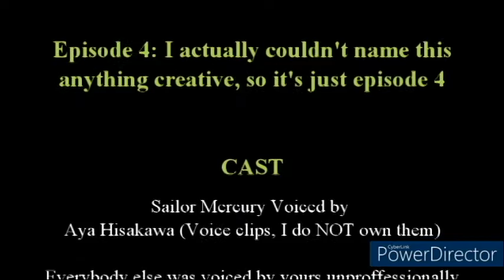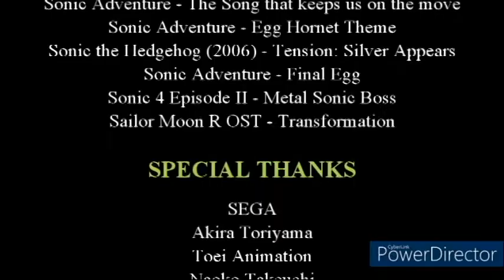(Stop Motion) Figure Legacy Episode 4: Episode 4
Can't come up with a good title

It took me SO LONG TO GET THIS UPLOADED, I BEG YOU PLEASE RECCOMEND THIS TO OTHERS

Blue Mist (I THINK, I'm not sure if this was the one)

If you're wondering why I'm using powerdirector and haven't seen the explanation in the Disc 11 end of the world video, Videopad decided to expire. I might use Lightworks in the next video, but it is not final.